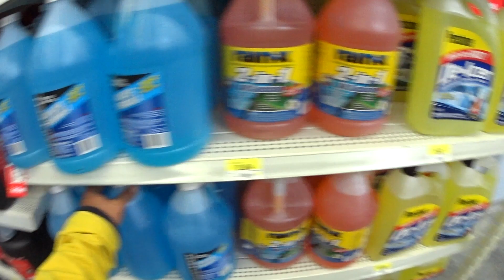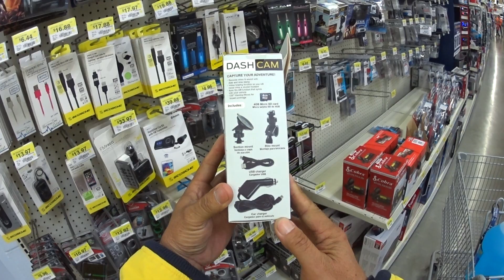1086 Wal-Mart Bethany Missouri